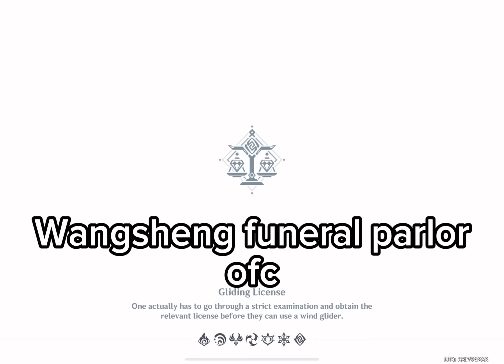PULLING FOR HU TAO (first time getting lucky 😭)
i saved for too long snd it paid off